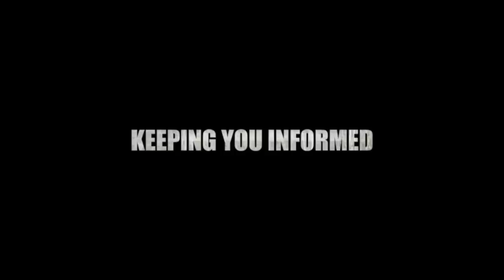Teng Chang Khim: Barisan Nasional Privatise Almost The Whole Country To Their Cronies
DAP Damansara Utama Fundraising Dinner, Petaling Jaya 18/01/2013